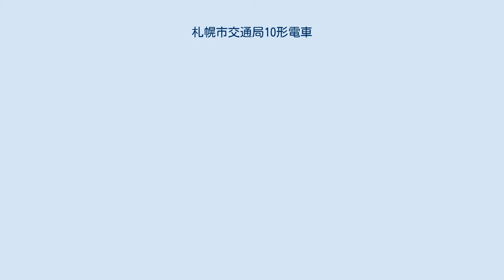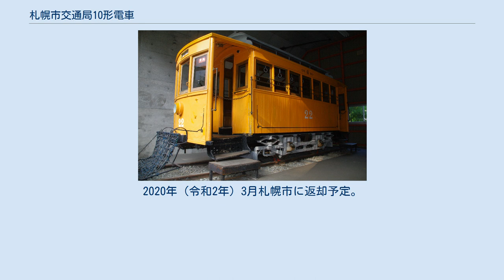札幌市交通局10形電車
札幌市交通局10形電車は、1918年（大正7年）に登場した札幌市電の路面電車である。
 1918年の札幌電気軌道株式会社開業に伴い、1898年（明治31年）から1907年（明治40年）にかけて東京の月島井上工場、日本車輌および名古屋電気鉄道の自社工場で製造された名古屋電気鉄道（名古屋市交通局ならびに名古屋鉄道の前身）の第1号形電車（名電1号形）および増備型の第13号形電車を購入したものである。
木造4輪単車で11 - 37号（13・23・33は欠番）の24両。
 第1号形では台車と電装品には米国製の部品が使用され、鋼板リベット組のペックハム7B台車とウォーカー社製の制御器および25psモーター1基を備える。
1900年（明治33年）以降に増備された17号からは電装品をゼネラル・エレクトリックの800E型モーター (25ps) と同社のR2型制御器に変更された。
 名電では大正時代に入ってから、より大型・高出力の電車の就役が進んだため、小型で低出力な1号・13号形は徐々に仕事の場を失っていた。
札幌譲渡と前後する1918年内に1号形と13号形は全車が廃車され、計37両のうちの24両が改造を受けて札幌に引き渡された。
 札幌電気軌道では開業にあたり、当初はイギリスのデッカー社より1372mm軌間の車輌を輸入することを目論んでいたが、第一次世界大戦の混乱で同年開催の北海道博覧会に間に合わないと判断されたため、1067mm軌間を有する中古車輌の購入となったとされている。
 購入にあたり1917年（大正6年）から名古屋電車製作所にて改造が施され、当時名電にて増備中だった168号形電車（後の名古屋市電SSA形電車）を参考にして車体改造が実施される。
裾絞り形状の車体は絞りのない直線の羽目板の車体となり、オープンだった運転台には窓ガラスが取り付けられた。
なお、後年の札幌市交通局側の説明では名古屋電車製作所が製造所と記されているが、諸元表の改造所を製造所と誤解していたとされる。
 運転台は窓ガラスを取り付けたとは言え、扉は装備されていなかったため冬季の運転は乗務員にとって厳しいものであった。
 1927年（昭和2年）の市営化後、1930年（昭和5年）から1936年（昭和11年）にかけて全車廃車となったが、1両が車籍復活（復籍）し、保存されている。
 市営化の時点で3両が未届けで除雪車に改造されていた。
 ほかに散水車水1 - 2号（初代）、ササラ電車雪11 - 13号の種車となったほか、コントローラーほか電装品はササラ電車のロータリーブルーム駆動や中央車庫のクレーンにも流用された。
 29号が廃車後車庫内で保管されていたが、1951年（昭和26年）の円山動物園開園にあたり、遊戯物として園内に展示された。
1960年（昭和35年）に円山動物園より返還され、廃車となっていた40形の部品を利用して運転可能に整備され復籍、復元時に台車部から見つかった名電時代の番号と思しき22号に改番された。
イベント等で1977年(昭和52年)ころまでは数回運転されたが、その後は札幌市交通資料館での静態保存となった。
現状では営業線上の走行は不可能であり、書類上においても1993年（平成5年）に正式に廃車とされている。
 上記のとおり1901年（明治34年）に製造され、1907年（明治40年）まで名古屋で使用された。
その縁で、2015年（平成27年）3月に迎える博物館明治村開村50周年に合わせて2014年（平成26年）6月28日から｢名電1号形 里帰りプロジェクト｣として特別展示されることとなり、これに当たって2013年（平成25年）に博物館明治村に輸送された。
2020年（令和2年）3月札幌市に返却予定。
2020年3月、2022年3月まで展示が延長されることが決定